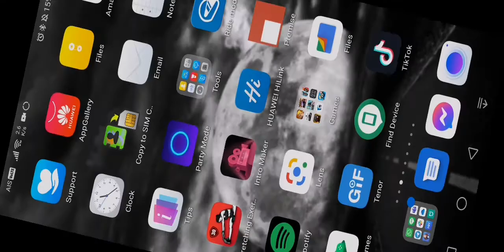4. Call Of Duty Mobile | Ru eL